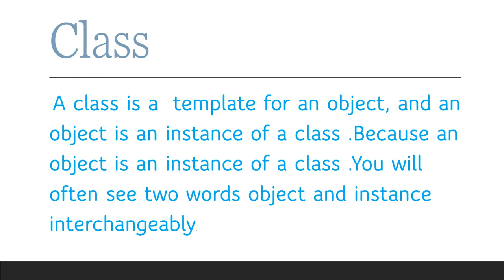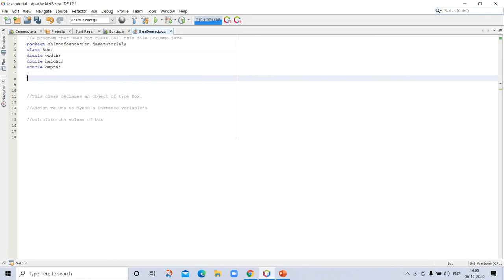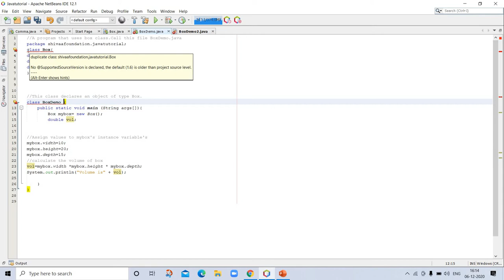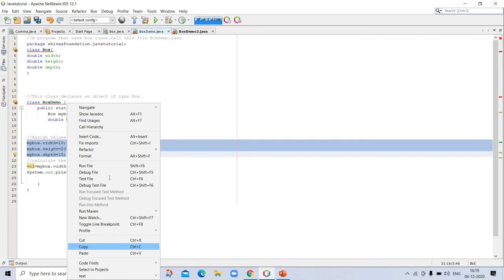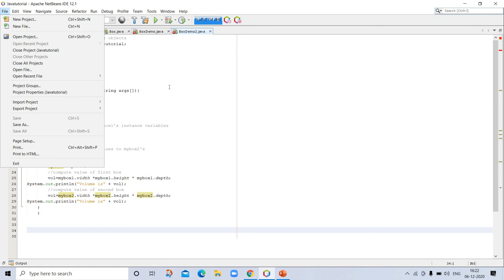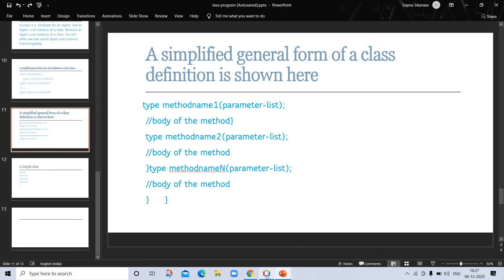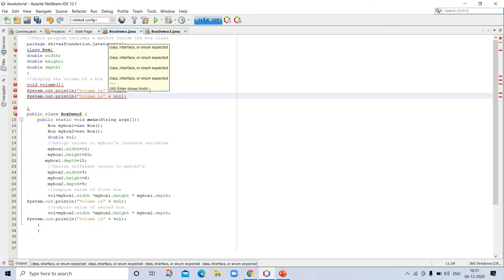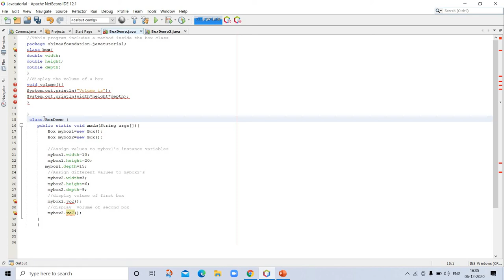Java tutorial -17 Introducing classes in Java - Assigning & declaring objects , Introducing methods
Introducing classes in Java
Assigning & declaring objects ,
Introducing methods